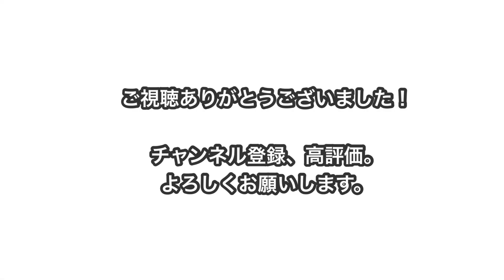（料理）チーズドックを作ってみた① I made cheese Dog.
ホットケーキミックスを使って、チーズドックを作ってみましたけど、真っ黒こげになってしまいました。。
チーズも全然伸びないし・・・。笑

もう一回作り直したいと思います。
「チーズドッグを作ってみた②」に続きます。笑
I made cheese Dog.